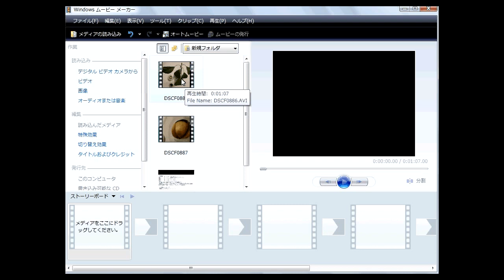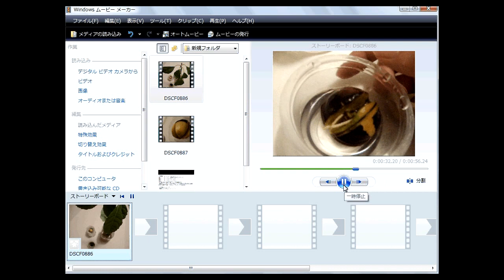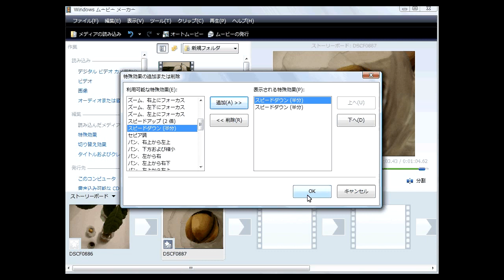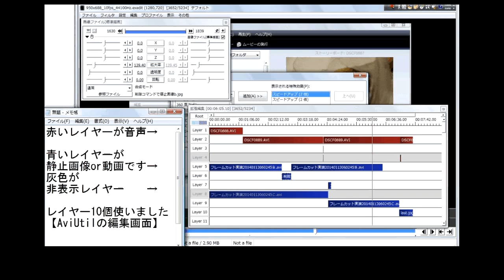無料で動画を作る！！② フレームカット編 「動画のフレーム（時間枠）を自在に編集しよう！」（Windowsムービーメーカー）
Aviutil版は次回にまたUPすると思います。
今回はWindowsムービーメーカーでフレーム/コマ割/時間のカット、
早送り、スロー再生の効果を付け足す手順を実況で解説しています。

これで貴方も時間の支配者！！！(笑)

タァァァーイム・マスターーー！！！

要らない時間は削除！！削除！！！削除ォォォォーーー！！！ｗ

楽しい時間はスローでじっくり！リピートで何度でも！

めんどくさい時間は早送りでさっさと終了～～～！ｗ

現実でもそんなことが出来たら楽ですけどねｗ

アボカドの種、苗の録画
デジカメにて　320x240で撮影

デスクトップの編集風景の録画
DesktopCam　窓録で撮影 10fps

今はアマレココというフリーソフトで
パソコンのデスクトップ画面を撮影する手順に
切り替えています。

試用版のレジストリキーを登録すると
AMVという左下のロゴも消せるようです。

フレームレートの調整
AVI30a

メイン設定
1000
4475

後半のサブ設定
1000
3800

解説中のソフト
Windowsムービーメーカー
パソコンの最高品質で出力：エンコード

最後の編集に使ったソフト
AviUtil

使った動画のレイヤー数
10のはずだったけど最後の画像追加で11枚。

本当に使っちゃってもいいのかな？

本当に...？いいのかな？